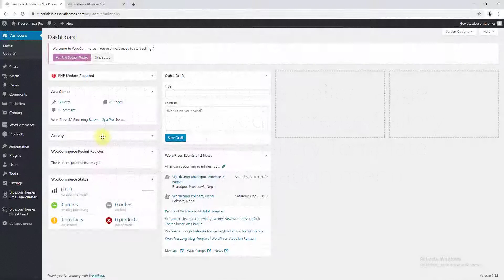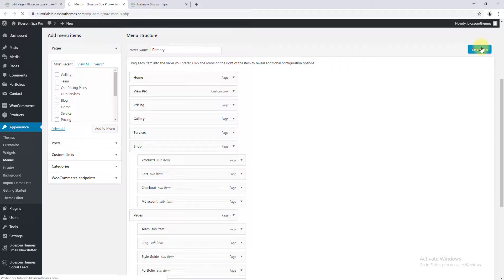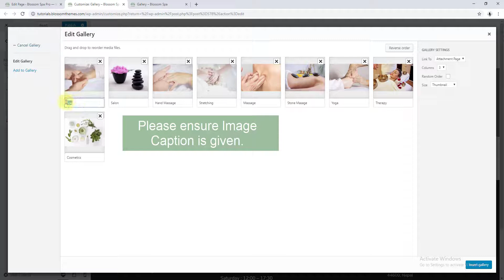How to configure Gallery Page template | Blossom Spa Pro WordPress Theme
This video shows you how to configure gallery page template in Blossom Spa Pro WordPress Theme.